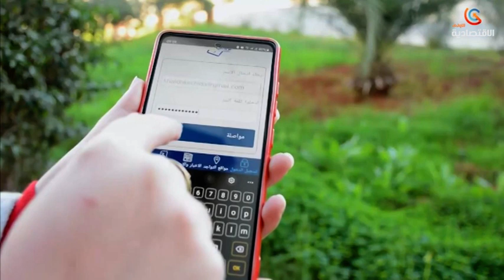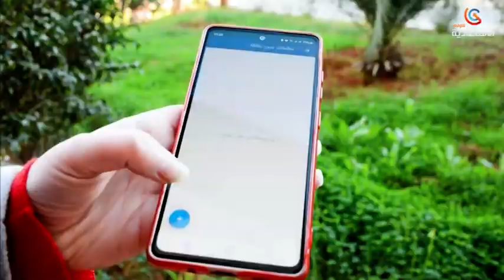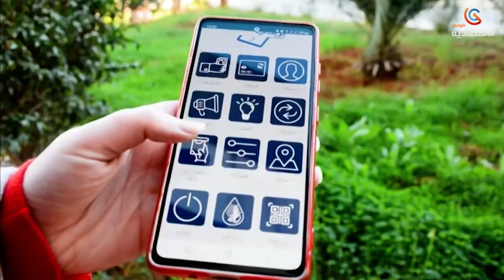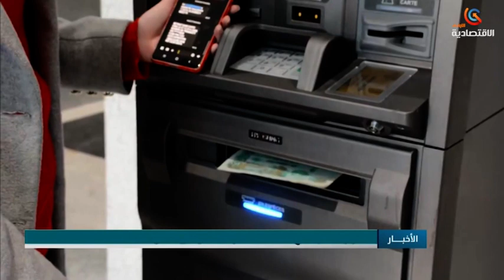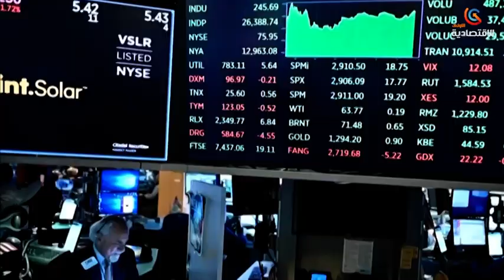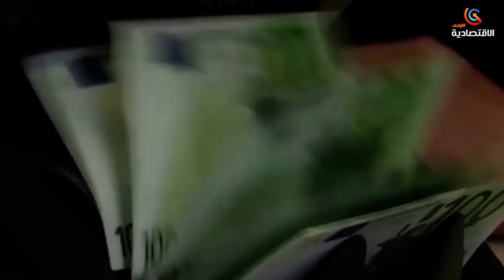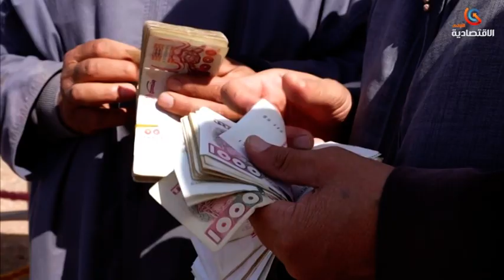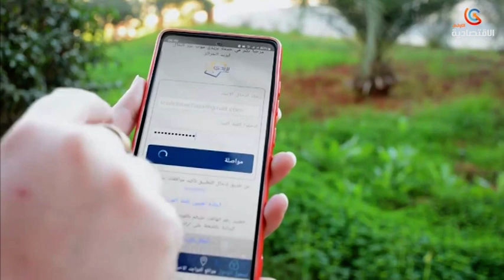نشرة أخبار قناة الاقتصادية الأولى ليوم الخميس 29 جوان 2023